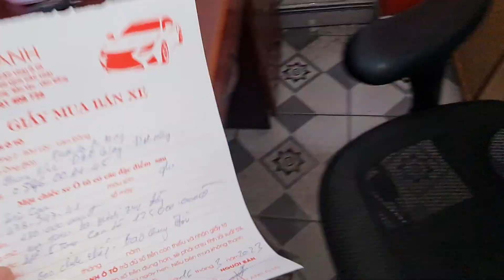còn ít xe giá rẻ cho anh em lh 0961408726